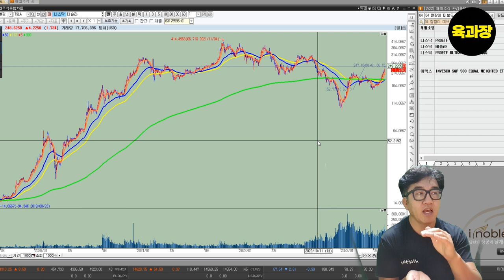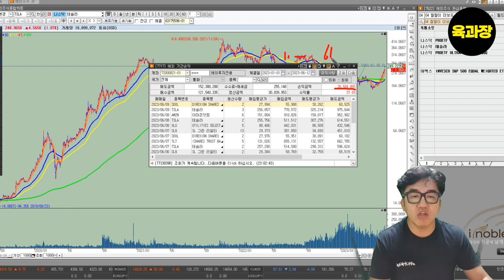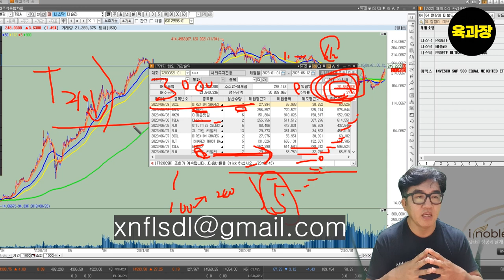테슬라를 전부 팔고 sqqq를 샀습니다, 39세 희망퇴직자, 파이어족, 생존기.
육과장 5월달 국내주식 수익? 손실?  결산해보자~, 39세 희망퇴직자 파이어족 생존기.